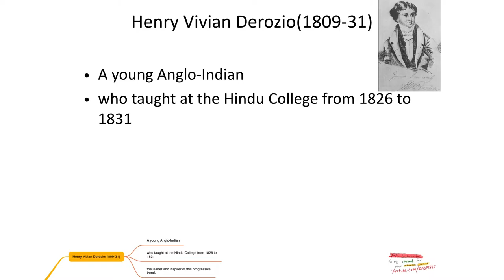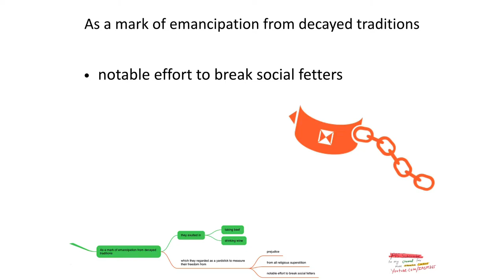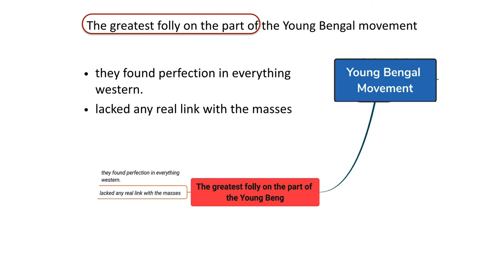Young Bengal Movement | history mind map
Young Bengal Movement
Henry Vivian Derozio(1809-31)
The Derozians also supported women’s rights and education.

Leader
Henry Vivian Derozio
president
Tarachand Chakravarty
secretaries
Peary Chand Mitra
Ramtanu Lahiri